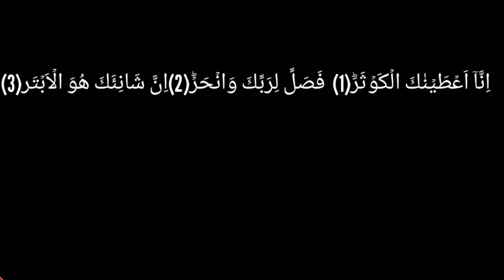Chicken noodles recipe by Kashmiri Food Secrets| How to make Noodles| Special homemade recipe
Welcome to Kashmiri Food Secrets

How to make chicken noodles homemade recipe Simple and easy by Kashmiri Food Secrets

INGREDIENTS
Noodles
Chicken
Onions
Bell pepper
Chicken tikka Masala
Salt
Water
Oil
Garlic powder
Ginger powder